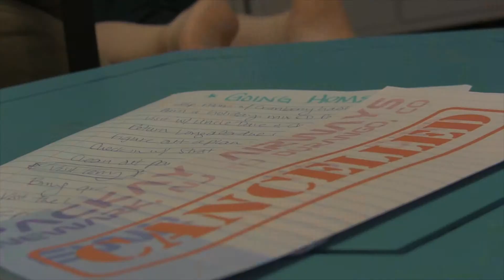"The Weirdos Next Door" - Trailer (1:00)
"The 80s called. Your childhood... is back!"

Meet the Weirdos Next Door! We at PacKay Productions remember what TV was like in the good old 1980s—crazy neighbors, ridiculously catchy jingles, fuzzy monsters—and boy do we miss it!

So… we brought it ALL back.

It’s time to return to the best parts of your childhood: the long nights in front of TGIF, the days when MTV was the coolest… and perhaps a magical joy ride or two in your trusty DeLorean?

Because where we’re going, we don’t need roads…